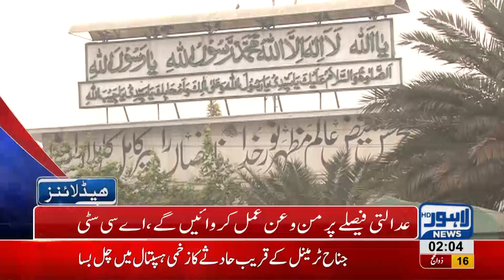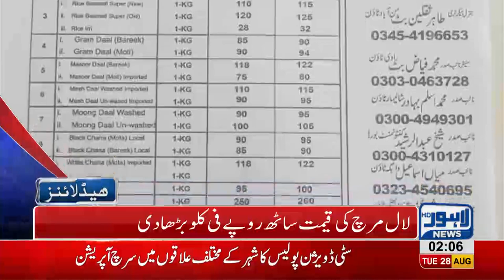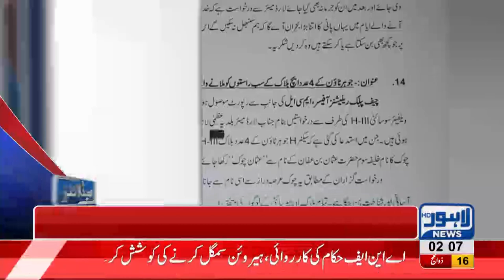02 AM Headlines Lahore News HD 28 August 2018